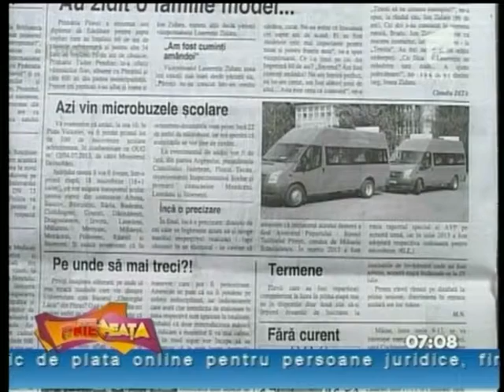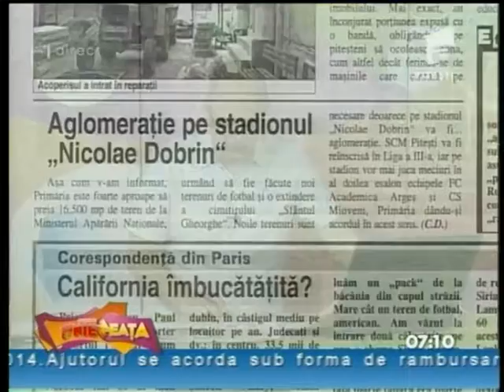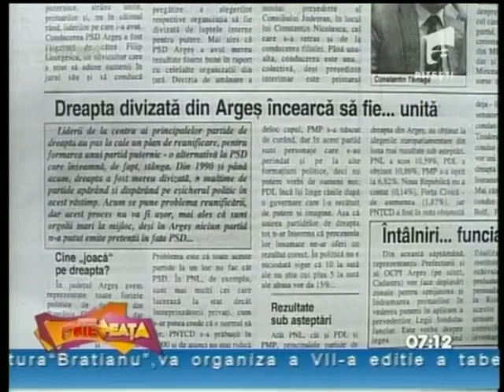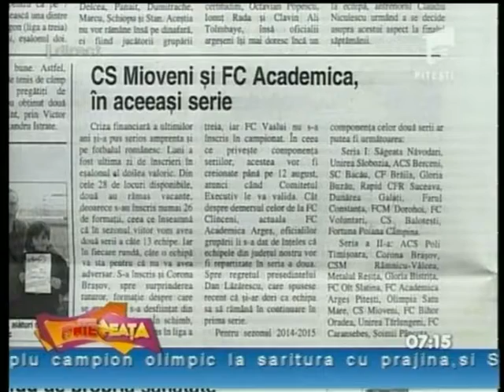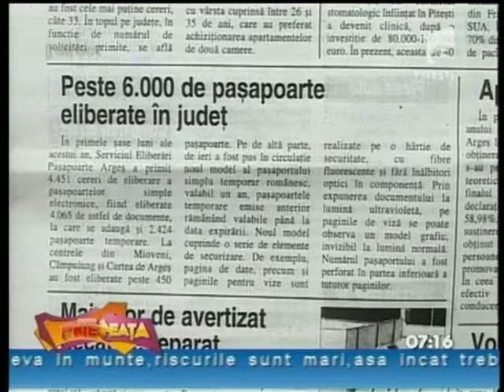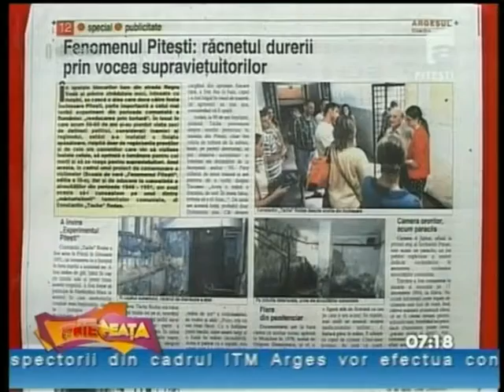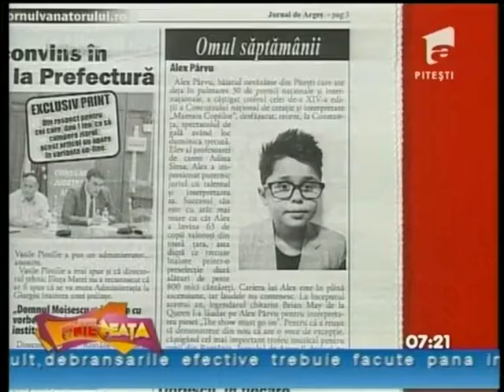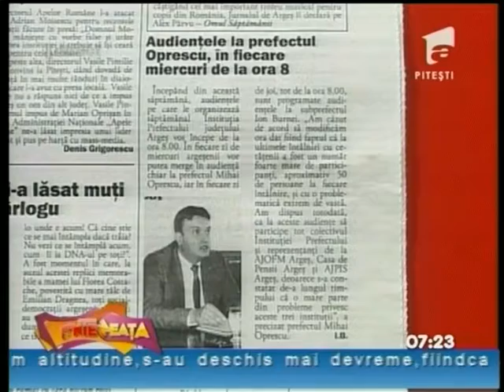ANTENEATA 23 IULIE